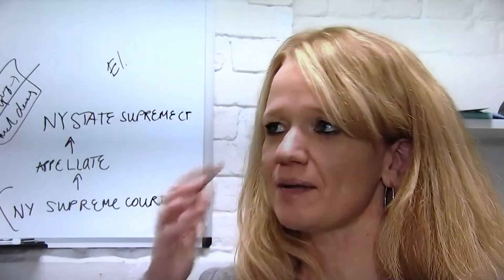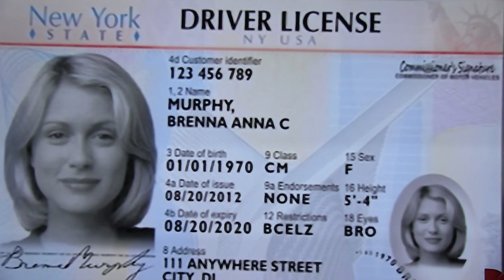Requisitos para optener la licencia en Nueva York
requisitos para optener la licencia en Nueva York city
se nesecita 6 puntos